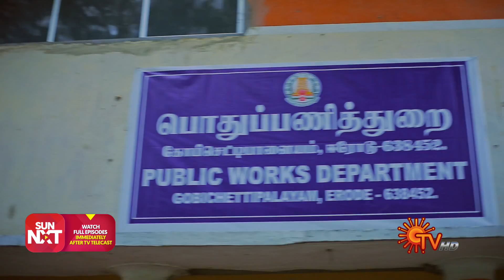Sevvanthi - Ep 74 | 08 October 2022 | Tamil Serial | Sun TV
Watch the latest Episode of popular Tamil Serial Sevvanthi that airs on Sun TV.

Watch all Sun TV Serials FREE on SUN NXT App. Offer valid only in India till 31st October  2022

Destiny plays a cruel role in Sevanthi's naive and sheltered life with her dream-come-true husband Mano and his extended family. Watch Sevanthi traverse the nuances of family, despite the challenges life throws at her.